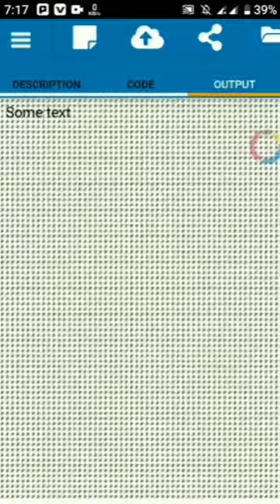css part=42. Background Image Animation